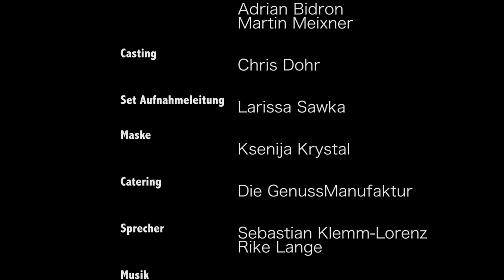Wie wir leben wollen (Official Selection Vienna Independent Shorts 2013)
Lief im Rahmen der Night of the light von Wien Energie und Vienna Independent Shorts 2013! Erleben Sie die Auswirkungen von alltäglicher „Energie" einmal anders.Ein älterer Herr, eine junge Studentin und ein Mittdreißiger wohnen im gleichen Haus. Sie wollen sich morgens auf den Tag vorbereiten. Doch es entwickelt sich ein undurchschaubares Wirrwarr zwischen den drei ohne, dass sie es wissen...

Produced by M&Mvideos (2013)

Cast:
Rainer Spechtl
Konstantin Rommelfangen
Aulde de Courrèges

Regie/Buch/Schnitt:
M&M

Produktionsleitung:
Rike Lange

Kamera/Licht/Grading:
David Moser
Binsar Pandjaitan

Ton:
SoundMotion Studio
Andreas Ladik

Kameraassistenz
Thomas Gleissner

Produktionsassistenz:
Adrian Bidron
Martin Meixner

Casting:
Chris Dohr

Set Aufnahmeleitung:
Larissa Sawka

Maske:
Ksenija Krystal

Catering:
Die GenussManufaktur

Sprecher:
Sebastian Klemm-Lorenz
Rike Lange

Animation:
ILJAFILM
Ilja Slamar

Making Of:
Lukas Windberger

Vielen Dank an:
Wien Energie, Yannick Wagner, Marc Werner, Werner Robitza, Valentine Mattuzzi, Laura Zopp, David Singhania, Susanne Neissl, Klaus Trenkwalder, Julia Felbar, Bernhard Mairitsch, Chris Hilbert und alle die uns in irgendeiner Art und Weise unterstützen!